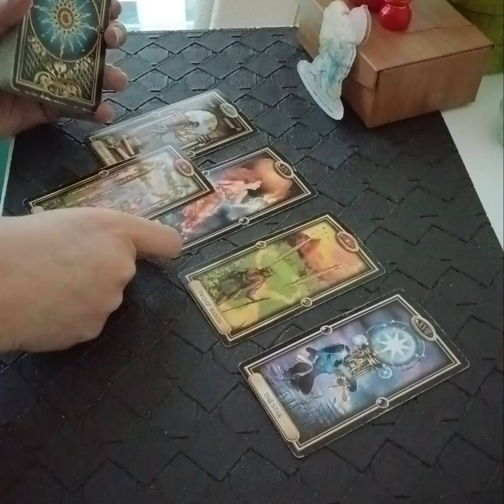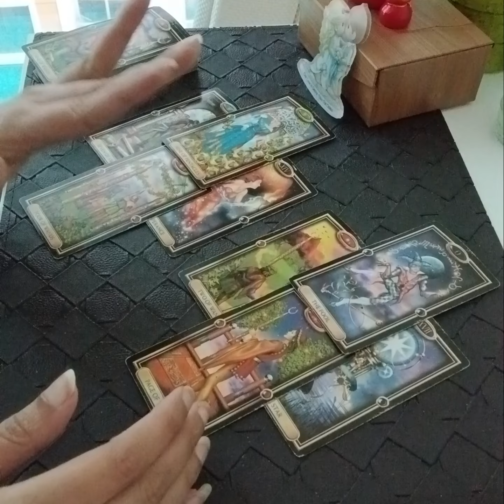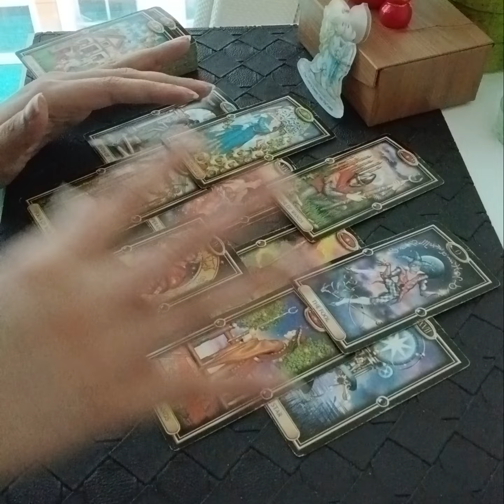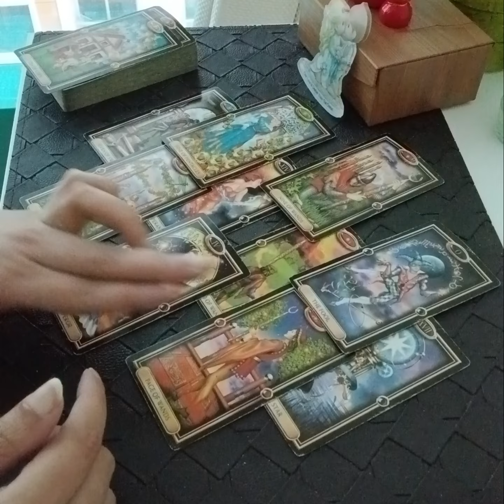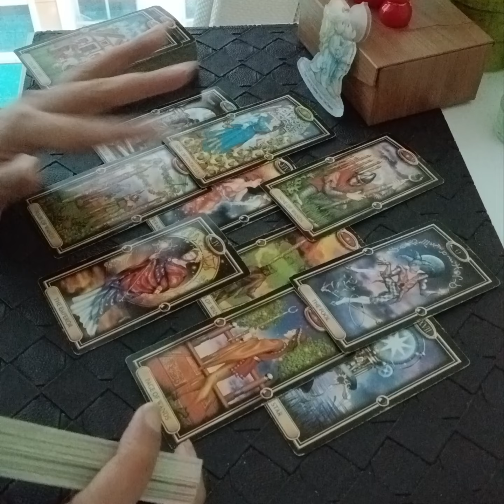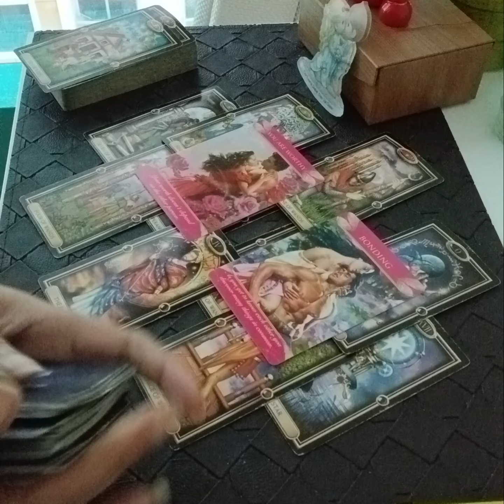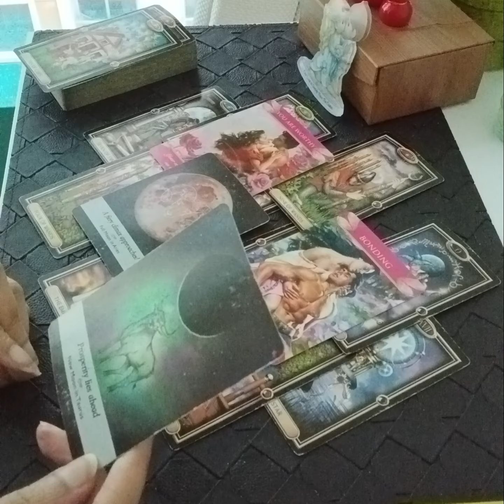SAGITTARIUS March 2024 ( 15 - 21 ) ~ on your way to meet the One you will marry 🥂👩‍❤️‍💋‍👨🥳💯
Services i offer :

1- 1 question reading - 35 USD

2- 2 question reading - 55 USD

3- 3 question reading - 70 USD

4- 5 question reading - 100 USD

5- Love n Relationships - 100 USD

6- 15 Minutes customized *SPIRITUALLY CHARGED* affirmations that give 100% RESULTS  - 100 USD

7- Consultation and step by step guidance to MANIFEST your Dream Desire and Goal.

8- Unique Scripting technique to manifest your desire - 80 USD

9- Protection from bad influences and energies - 60 USD

10- Removal of Black Magic - 100 USD

12- Dream Interpretation - 40 USD

13- Spiritually Charged Affirmations + Unique Scripting Technique - 150 USD

14- Money rituals - 60 usd

15- Love Rituals - 100 usd

16- Subliminals - 100 usd

17- Consultation along with 1 manifestation technique - 100 usd

18- Angel guidance - 40 usd

19- 5 Minutes Guided Meditation - 50 usd

20- 5 Minutes Affirmations - 50 usd